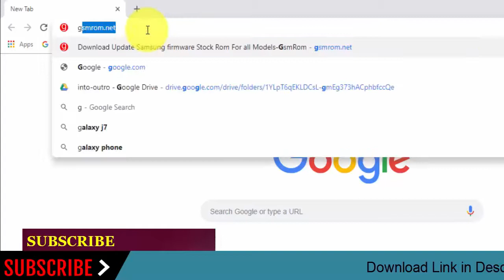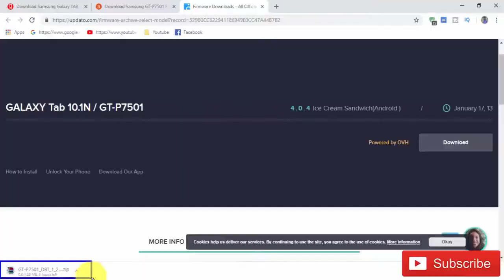Download Samsung Galaxy TAB 10.1 GT-P7501 Stock Firmware